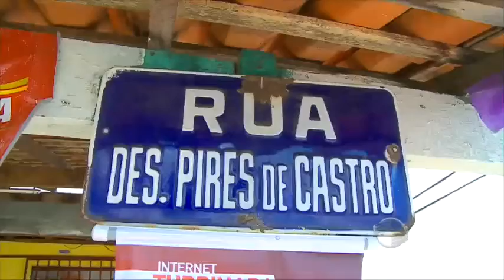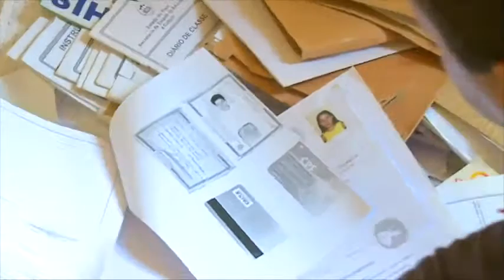Escola abandonada no Aeroporto é depredada por vândalos